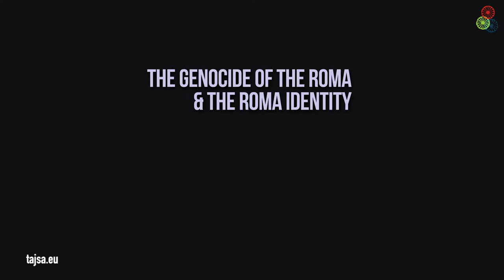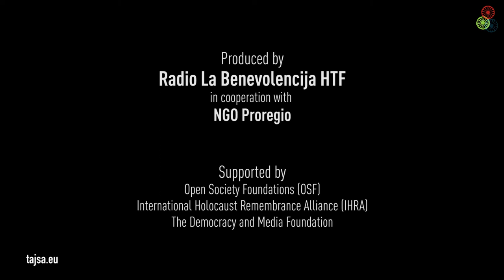Tajsa.eu: VOICES (Slovakia 2 - English)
Tajsa.eu: VOICES
(Un)Broken Identity (part II)
(Slovakia 2 - English)

in cooperation with Proregio from Slovakia
Director: Orhan Galjuš